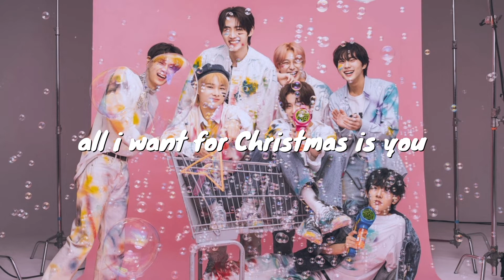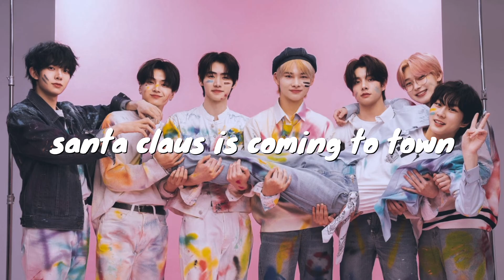christmas with enhypen playlist (study, chill, relax)